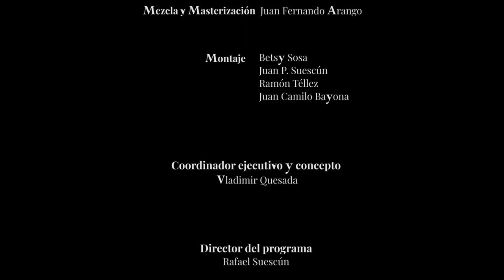Dunque io son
Compositor: Gioacchino Rossini
Fagot: Juan Pablo Rincón  - Juan Pablo Rodriguez
Director invitado: Eduardo Carrizosa
Director Asistente: Leonardo Pineda